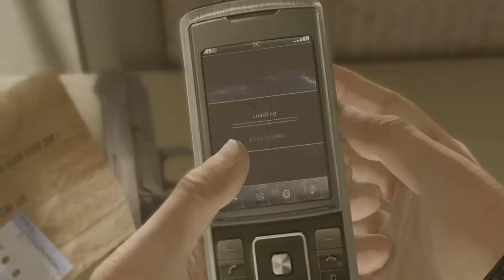HEAVY RAIN walkthrough GamePlay part 11 no commentary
HEAVY RAIN GamePlay walkthrough part 11 for PS4 watch me play through HEAVY RAIN attempt get the best ending I will showcase all cutscenes all main mission and The ending of The game